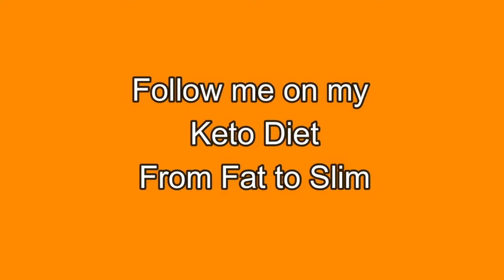🆕Keto My Diet End Of Week 4 Keto Diet Guide New Video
Keto My Diet end of week 4, you need to check out:

The video is about Keto My Diet end of week 4
-Keto diet guide I am a normal person following the Keto Diet and losing weight.
-Keto weight loss is remarkable almost 7 kilo in 4 weeks
-Ketogenic diet a simple weight loss diet that works for me.

 Something I noticed when I was searching for info on Keto My Diet end of week 4 was the absence of appropriate information.
Keto My Diet end of week 4 nevertheless is an subject that I know something about. This video for that reason should be relevant and of interest to you.

Our channel has various other related video clips concerning keto diet guide, keto weight loss and ketogenic diet
Please check them out :
Now that you have watched my YouTube video regarding Keto My Diet end of week 4 did it assisted?
Please 'like' the vid to help your friends searching for keto diet guide or keto weight loss :)